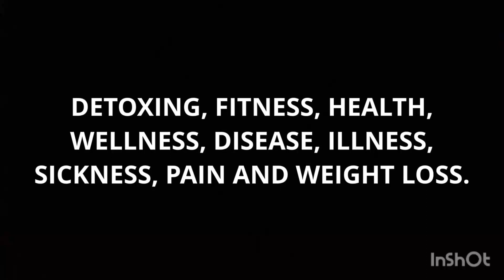YOGA JALA BASTI OR WATER ENEMA BEFORE BEGINNER YOGA, YOGA PRACTICE, YOGA ROUTINE.